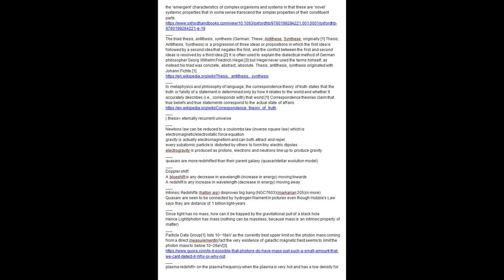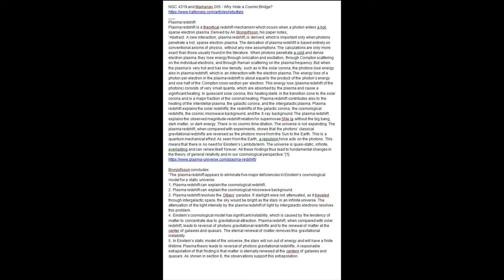informationism |_ eternal-recurrence | emergence | summary-description-2020 | taiyc1_tait-cheung